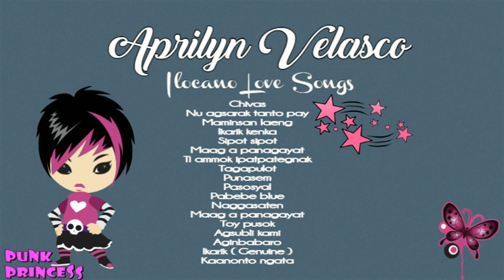DAGITAY AGKAKAPINTAS A KANSYON MANIPUD DEPPAAR NA ITI DAYA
Dagiti Agkakapintas A Saniweng Iti Ilocandia
Chivas
Nu agsarak tanto pay
Maminsan laeng
Ikarik kenka
Sipot sipot
Maag a panagayat
Ti ammok ipatpategnak
Tagapulot
Punasem
Pasosyal
Pabebe blue
Naggasaten
Maag a panagayat
Toy pusok
Agsubli kami
Aginbabaro
Ikarik ( Genuine )
Kaanonto ngata